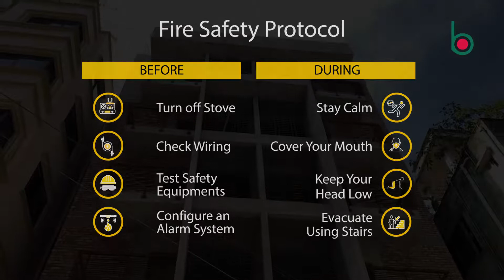Nearly finished 750 Sq. Ft flat in Badda | Flat for sale in Dhaka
A place to call your own in one of the most planned areas of Dhaka city; that is what waiting for you at this 750 Sq. Ft flat in Badda. This under-construction flat is perfect for those who want to have a distinct interior and design their home, their way. Use all your dreams and imaginations to make this nearly finished flat your perfect home. And as far as locations go, you’ll never have to travel far to find anything and everything you need. or call